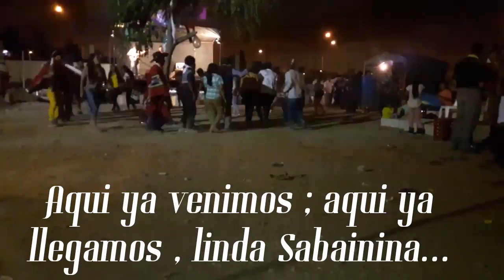CARNAVAL Chillpacca - Sabaino - en la ciudad de Lima ✔